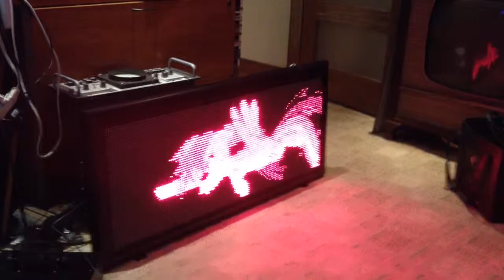JVF animation test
First attempt to animate this old LED sign.